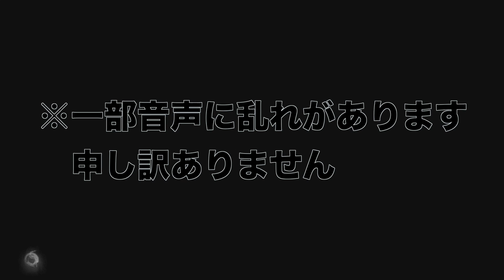#21[死にゲー] 心とは折れるものなり... [仁王2]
斎藤利三めっちゃ強いんじゃ...